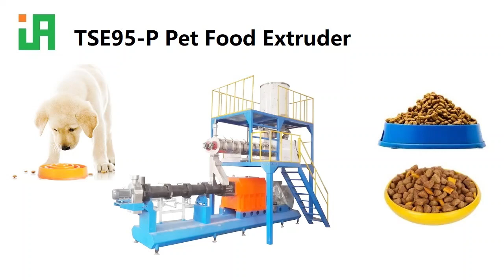Electrical Heating TSE95-P Dry Pet Food Extruder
This video shows our TSE95-P dry pet food extruder working. This extruder is a twin-screw extruder with a production capacity of 800-1000kg/h. The screws' size is Φ93×2080mm. This extruder is the electrical heating type. The barrels are heated by resistance heating rings. Normally, the barrels are heated by steam jackets. The users can choose the heating types according to their workshops’ power supply situation. After changing the formula, this extruder can also make floating fish feed or sinking fish feed. Our company manufactures drying machinery, seasoning system, and packing equipment as well.
If you are interested in making dry pet dog kibbles, cat food, and fish feed, please get in touch with me at:
WeChat: OscarHou1983